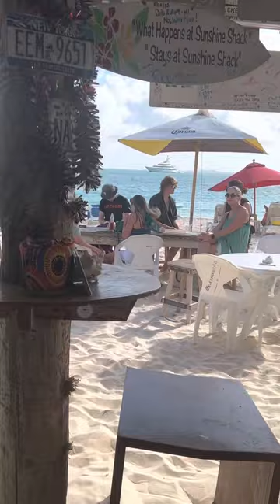SunShine Shack | Omari Banks Trio |Summertime in Anguilla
Omari Banks Trio live for Sunday Funday on January 1, 2023.  SunShine Shack, Anguilla, BWI.